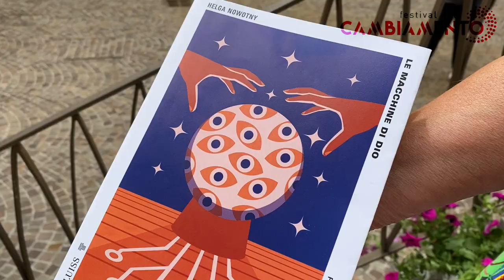Pillole dal Festival del Cambiamento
Helga Nowotny
Professor Emerita di Social Studies of Science presso l’ETH Zurich,
Membro fondatore dello European Research Council (ERC)